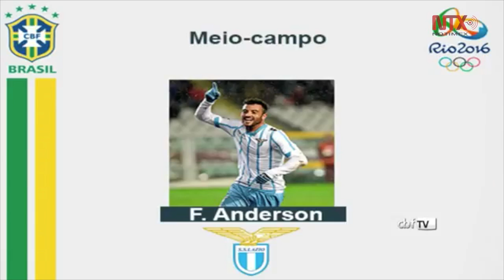Delantero Neymar encabeza lista de convocados por Brasil para Río 2016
La Confederación Brasileña de Futbol (CBF) anunció la lista de 18 jugadores convocados por el seleccionador Rogerio Micale, que competirán en busca de la primera medalla de oro en los Juegos Olímpicos de Río 2016.